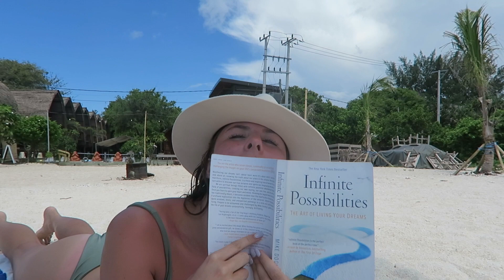14 Casual Winter Outfit Ideas | Brienna Rose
14 Casual Winter Outfit Ideas

I'll link what I can that is still available

Intro & Outro Music: Sand & Lead - NEIKED